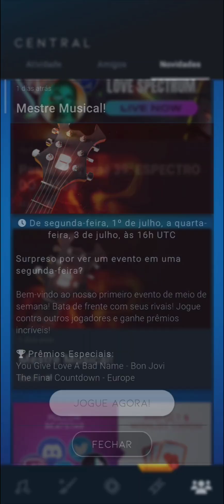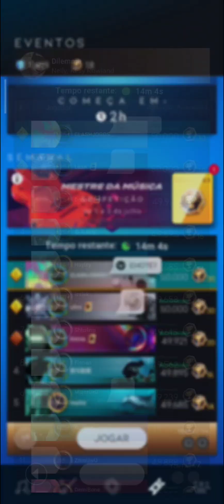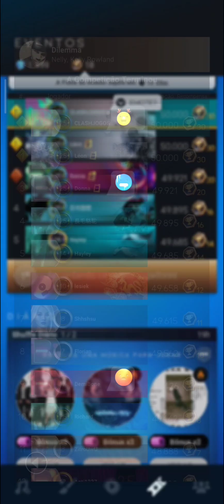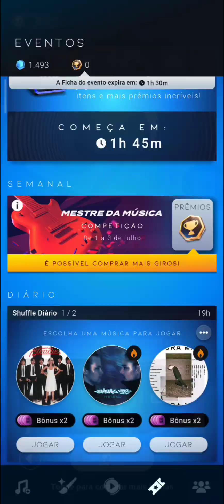BEATSTAR #1510 CONFERINDO O EVENTO MESTRE DA MÚSICA!!